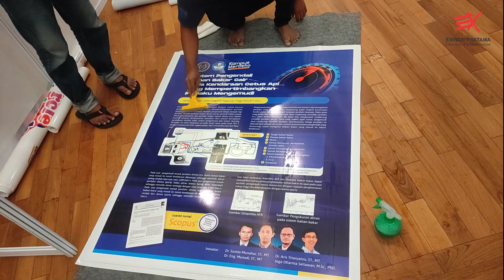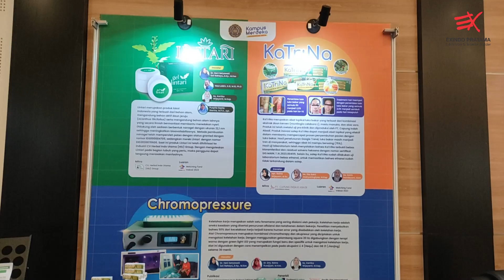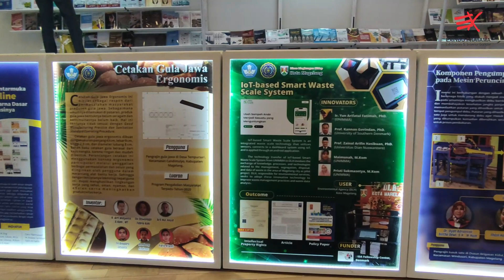TESTIMONI UNIMMA TENTANG EXINDO YANG MAMPU MEMBANGUN BOOTH MEWAH DALAM WAKTU YANG CEPAT!!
Tingkatkan penjualan Produk dan jumlah pengunjungmu dalam event dengan desain booth minimalis serta natural serta bisa menyesuaikan lingkungan indoor maupun outdoor, Exindo Pratama memberikan pelayan terbaik untuk mengelola acara anda karena banyaknya layanan yang kami berikan untuk customer kami

- Desain Booth Stand
- Stand Partisi R8
- Booth Stand Partisi R8
- Booth Stand Partisi Rak Buku
- Desain Interior
- Desain Backdrop
- Desain Welcomegate
- Jasa Produksi Booth Stand
- Sewa Booth
- Sewa Backdrop
- Sewa Welcomegate
- Jasa LiveStreaming
- Jasa Dokumentasi Pembangunan
- Jasa Dokumentasi Event

Music
✖ Support Dean Lewis - Be Alright

TAGS
Kontraktor Pameran Jogja
sewa backdrop murah
harga sewa backdrop
jasa desain backdrop minimalis
pembuatan backdrop pameran
sewa backdrop pameran di
backdrop acara peresmian
backdrop pernikahan
bakcdrop jualan
backdrop nganten
dekorasi backdrop minimalis
jasa decorasi backdrop acara